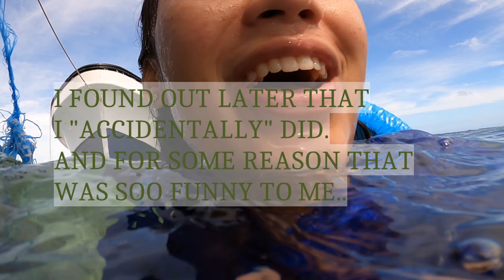2nd Nahlap Trip! (Slides, Hide & Seak, Volleyball)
📍- Pohnpei, Micronesia

"𝑵𝒆𝒗𝒆𝒓 𝒈𝒊𝒗𝒆 𝒖𝒑 𝒐𝒏 𝒉𝒂𝒑𝒑𝒊𝒏𝒆𝒔𝒔, 𝒇𝒐𝒓 𝒍𝒊𝒇𝒆 𝒊𝒔 𝒂𝒏 𝒊𝒏𝒄𝒓𝒆𝒅𝒊𝒃𝒍𝒆 𝒔𝒉𝒐𝒘" - 𝑷𝒐𝒑𝒆 𝑭𝒓𝒂𝒏𝒄𝒊𝒔